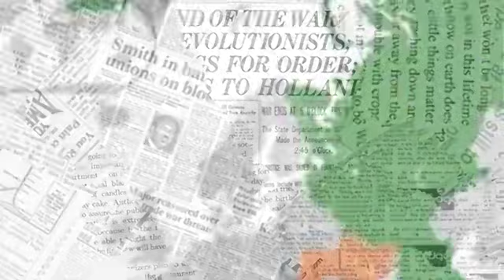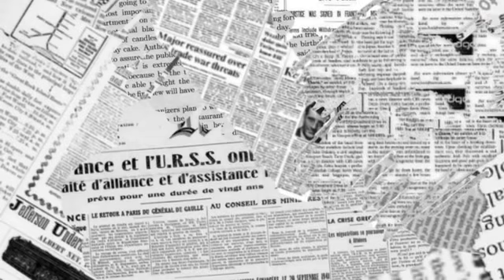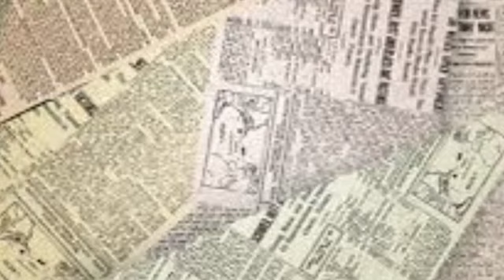Անհերքելի փաստեր_Ոչ ոք նման շրջադարձ չէր սպասում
Բաժանորդագրվեք